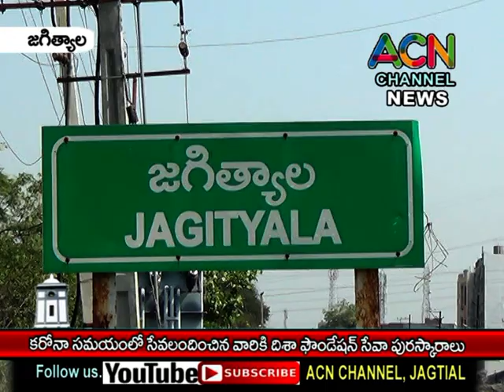జగిత్యాలలో కరోనా సమయంలో సేవలందించిన వారికి దిశా ఫౌండేషన్ సేవా పురస్కారాలు